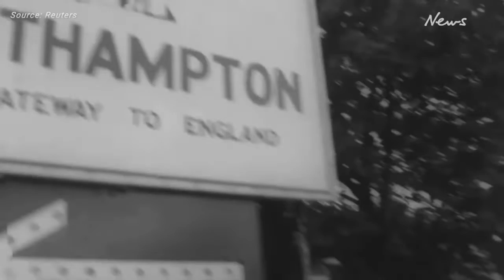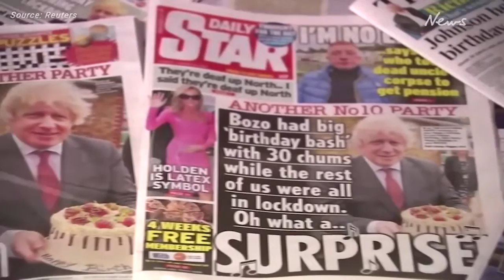Who is Rishi Sunak, Britain's new prime minister?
42-year-old Rishi Sunak is set to become UK's youngest prime minister in more than 200 years, tasked with steering the country through an economic crisis and mounting anger among some voters. Francesca Lynagh explains how he's risen to the top of British politics.